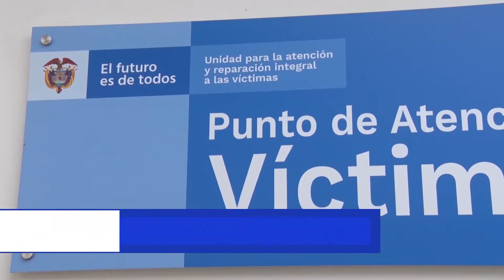BECAS DISPONIBLES GOBERNACIÓN DE ANTIOQUIA